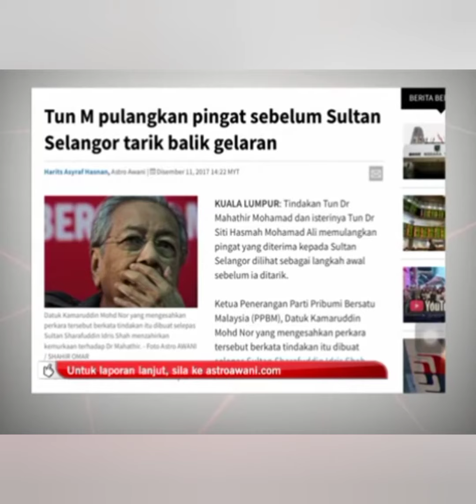TUN DR MAHATHIR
THE LEGENDARY OF DR MAHATHIR
(ASIAN TIGER) ONE IN MILLIONS.
SEBAGAI JASA DAN PERHARGAAN BUAT BELIAU ATAUPUN ATOK GELARAN DIBERI OLEH SETENGAH PIHAK.BELIAU ADALAH